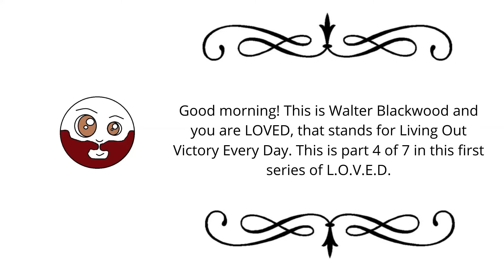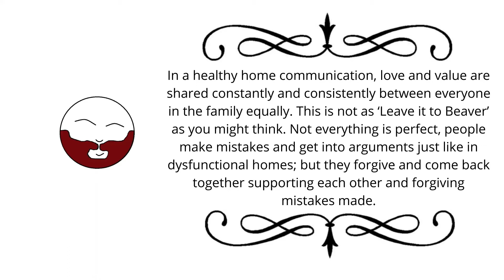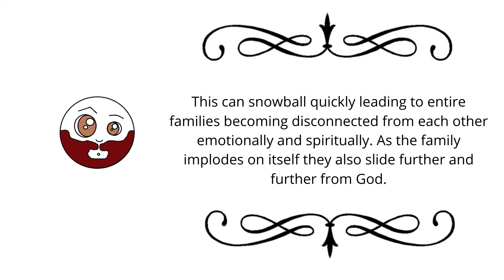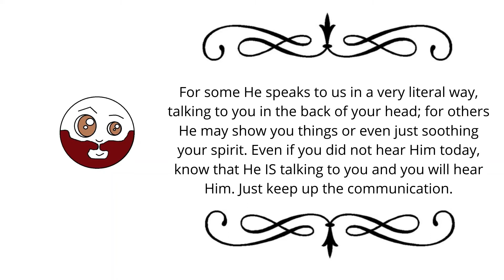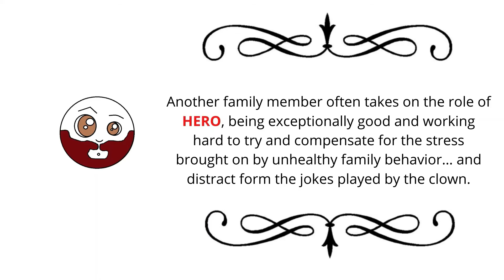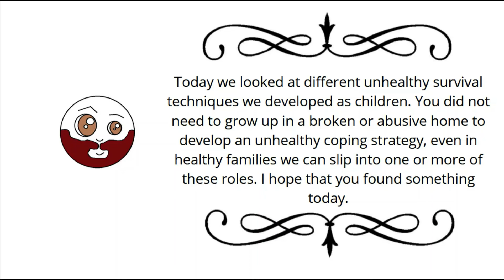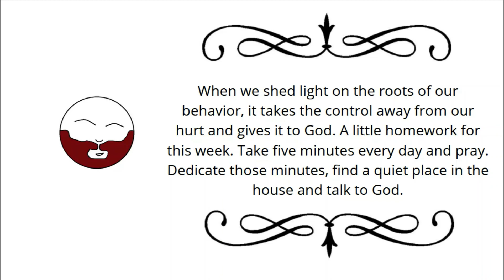You Are L.O.V.E.D. (Series 1, Episode 4)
This week we will be looking at how we grew up and how our individual childhoods have impacted our lives as we got older.